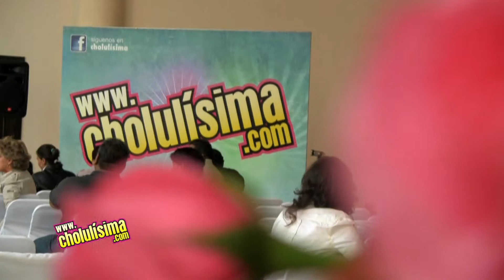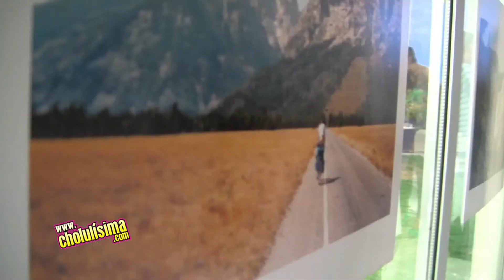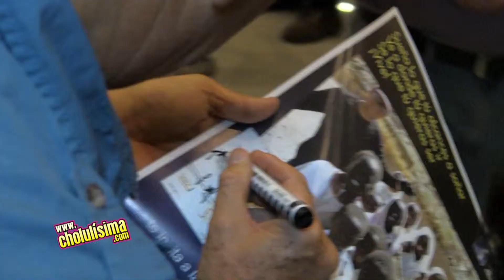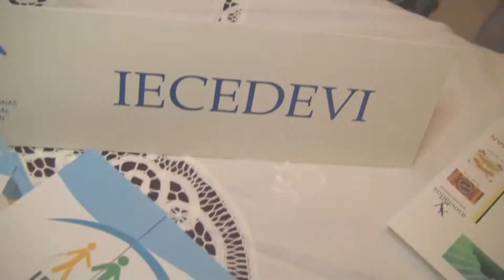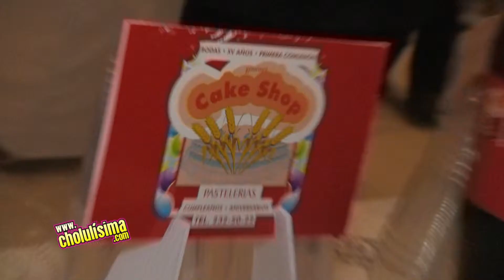Cholulísima: Plática con Efrén Zenteno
Con grandiosas fotografías y hermosos escenarios, Efrén nos hizo viajar a través de África y sus mitos.

El evento se llevó acabo en las nuevas instalaciones del Salón Jardín Hacienda Zerezotla, en donde además tuvimos la oportunidad de conocer la maravillosa labor que realizan el Lic. Virgilio Pineda y la Lic. Norma Olmedo en el Instituto Educativo para personas con ceguera y debilidad visual.

Technical Details:
Shot with Canon Vixia HFS10
Edited in Final Cut Pro
Rotolight
Camaraman: @zais48 @mintoreyes
Editor: @mintoreyes